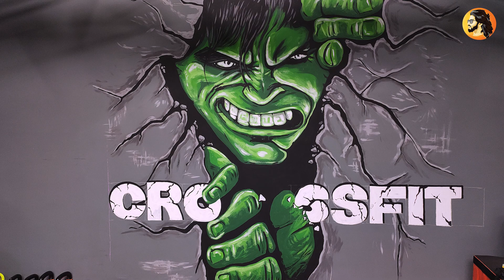3D HULK WALL PAINTING | GYM WALL ART IDEAS | HULK MURAL ART | WALL PAINTING - 01 🚩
follow my art pages
GOOGLE BUSINESS :  @MRBACHAR22
Hulk Wall Painting
marvel
Incredible Hulk
 gym wall painting
 wall painting
gym CrossFit wall painting
 wall art
wall painting design
 wall mural painting
marvel painting
hulk wall art
wall art tutorial
how to draw
 wall art decor
Avengers
acrylic wall painting